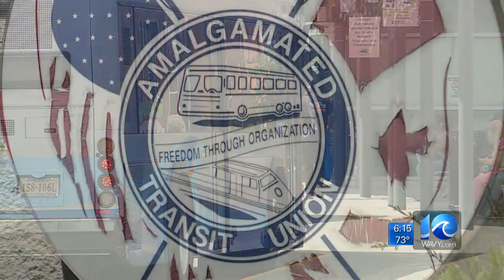Investigation: Hampton Roads Transit, union agree more drivers needed to reduce missed stops